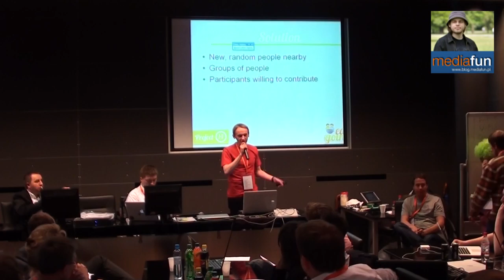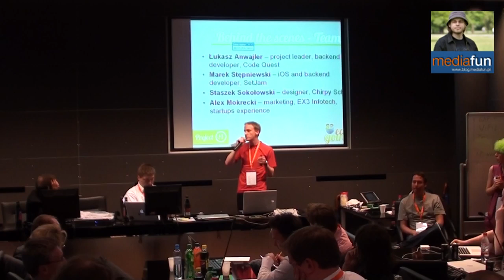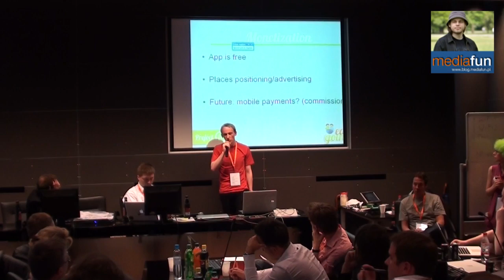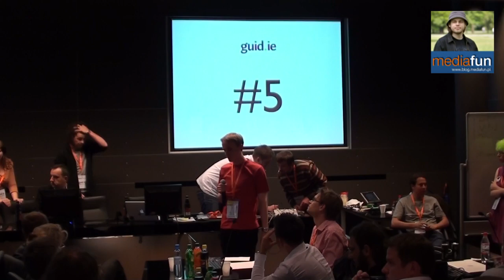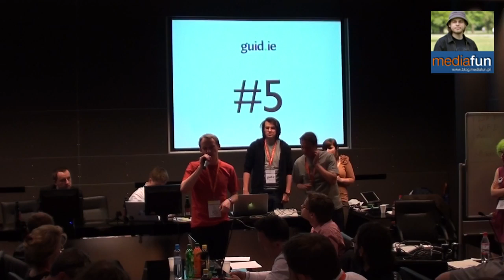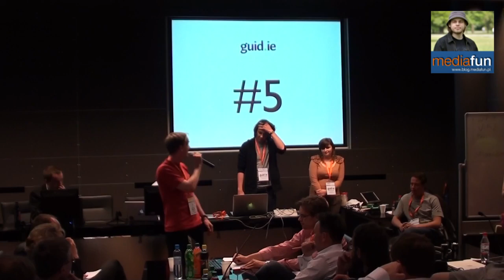Startup Weekend Warsaw 2011 - EasyGoingApp.com (pitch session)